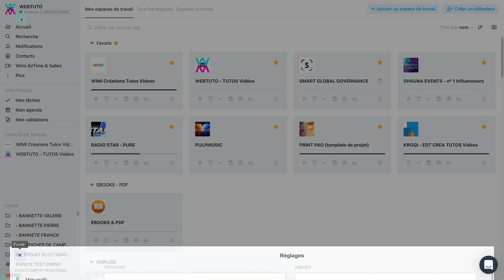Comment voir l'espace occupé par un un espace de travail ? | Wimi (v7)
👉 Consultez l'article complet sur la présentation d'un espace de travail Wimi dans notre base de connaissances